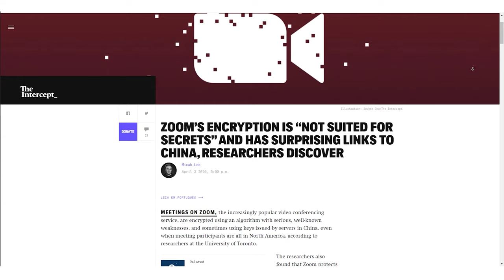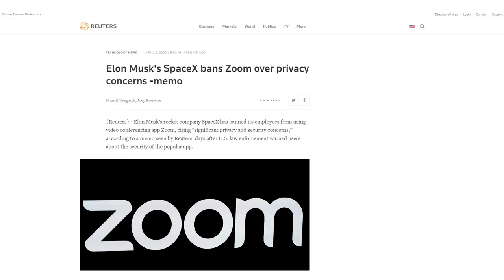The Shocking Truth About How We Make Money Right Now During the Pandemic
Working from home has been going on for a good month and a half now. Some have adjusted, some haven't. The coronavirus pandemic has sent shock waves deep into our bank accounts.

Bottom line. We ALL must change and rethink how we're going to make money. Some have to make small adjustments, some have to make greater adjustments.

Consider it the "Zoom" economy and there are a lot we can learn from how Zoom had to learn how to catch up with itself.

Our national insurance agency had been using Zoom. in the past but now it's everyday and every hour. We all had to learn how to make money from Zoom.

Drop your financial declarations below and how you're going to make your money move!